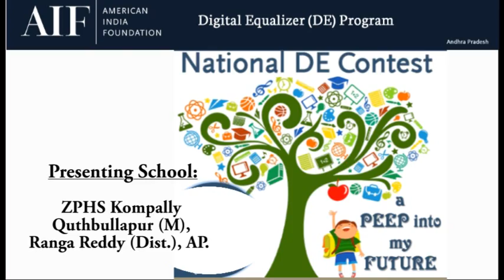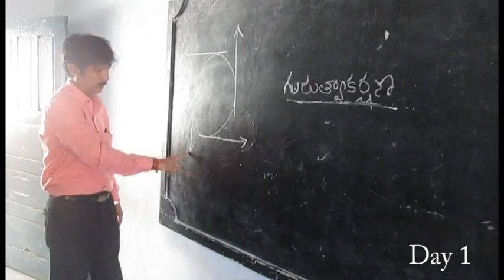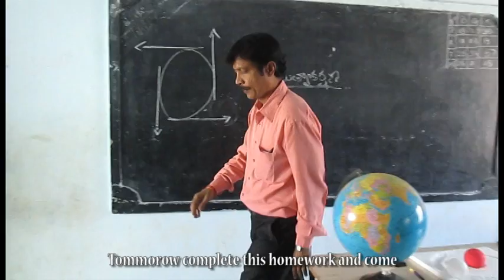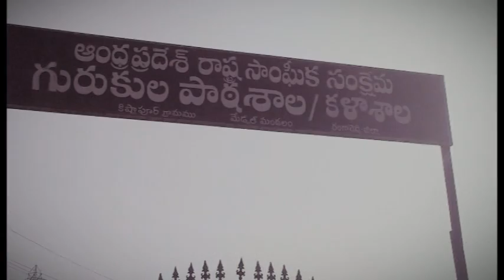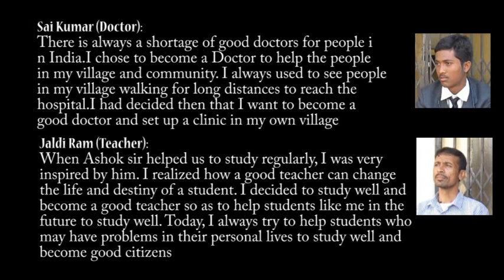DE CONTEST Kompally